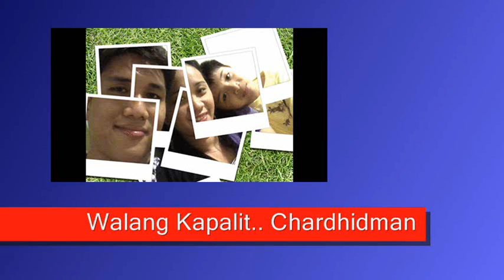Walang kapalit...Chardhidman 2010.wmv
Not all people in this world experience the true meaning of LOVE... only few good men encounters it coz they knew exactly the deep sense of SACRIFICE :)